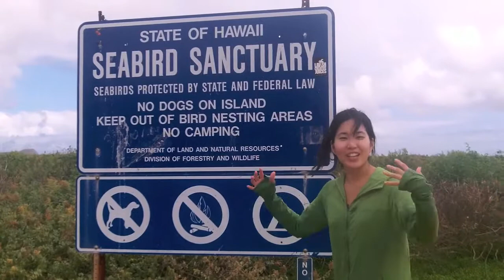Kayaking in Kailua Hawaii カイルアでカヤック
Kayaking for the first time in Kailua, Hawaii!
初めてのカヤック体験！